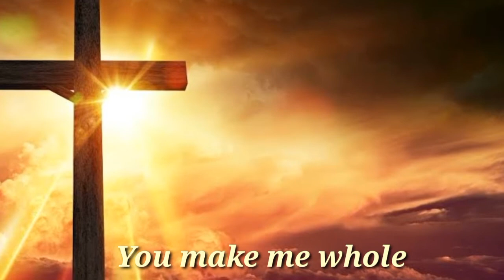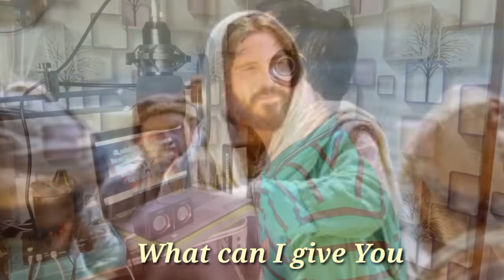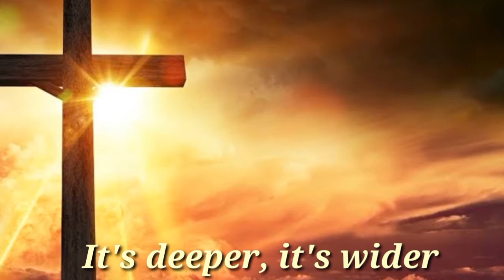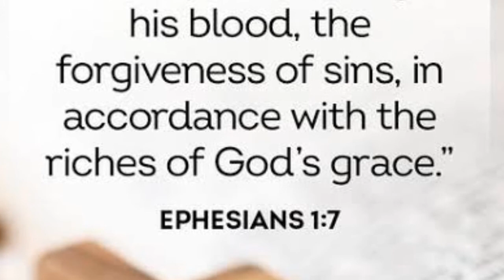Your Grace Still Amazes Me by Philips, Craig and Dean Cover Jhu Nel